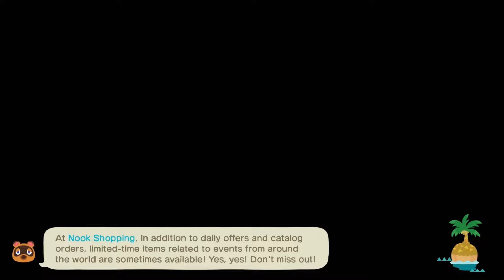Cozy Longplay Pt 45 (no commentary) ~ Animal Crossing New Horizons